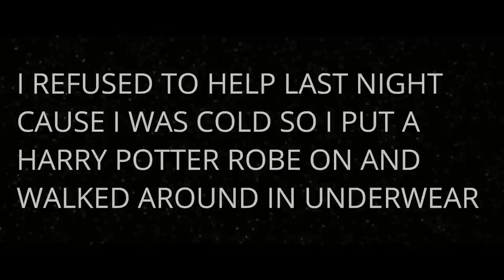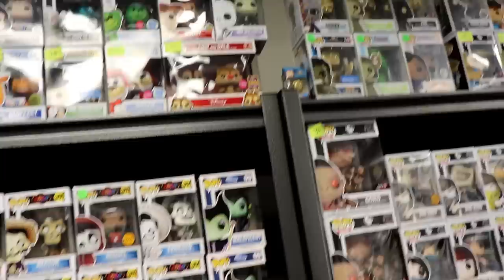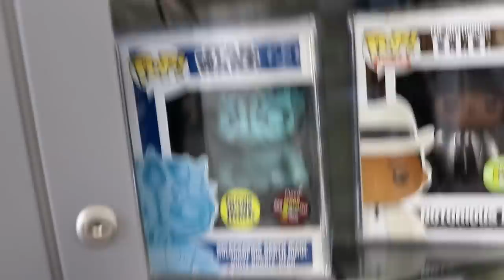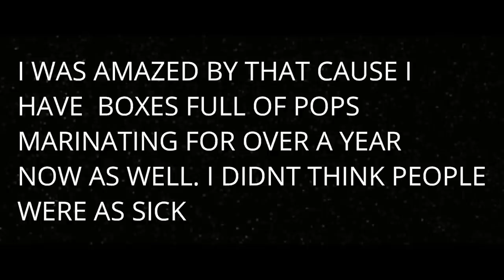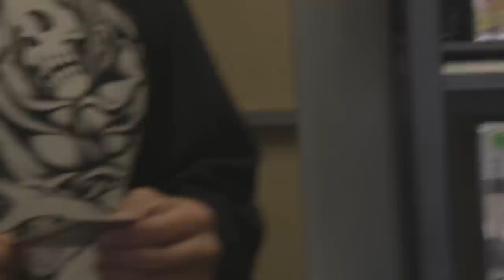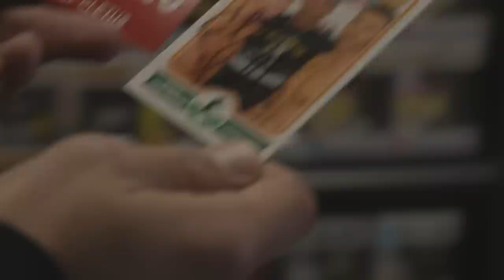POP DEN AND COLLECTIBLES - TOP FUNKO POP STORES IN CALI - FUNKO POP HUNTING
on our trip to la California for the funko premiere making fun cletus seldin the hebrew hammer has decided to go funko pop hunting the entire trip while leading up to the premiere. on one of the stops pop den and collectibles were listed as the top 5 funko pops to visit while away in la.  the funko pop store had hard to find, rare, exclusives, including a holographic darth maul. metallic biggie smalls, and many more hard to find funko pops. check out there website and vist there store when in la

offical youtube channel of cletus seldin the hebrew hammer. i am a world ranked professional boxer and have one of the largest funko pop collections in the country. this channel is based off of the life of cletus which includes funko pops, pokemon, vlogs, workouts, live streams, legos and anything else that is going on in the life of cletus. MOST PEOPLE DONT KNOW THAT I WEAR A GITD CHASE PATCH IN THE RING WHEN I FIGHT. if u enjoy the channel hit the subscription button hamma out

swivel technologies inc

PHONE SAMSUNG S7 EDGE
STABILIZER FOR PHONE

10 WALDORF DRIVE, SHIRLEY NY, 11967

THE SUBSCRIPTION BOXES THAT LIFE OF CLETUS CURRENTLY HAS